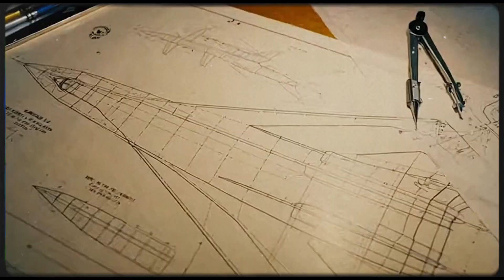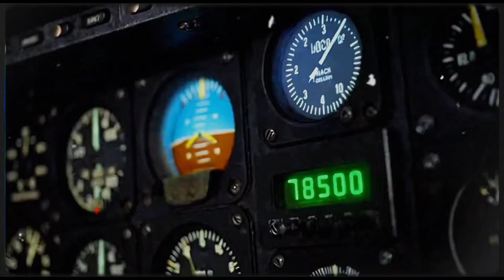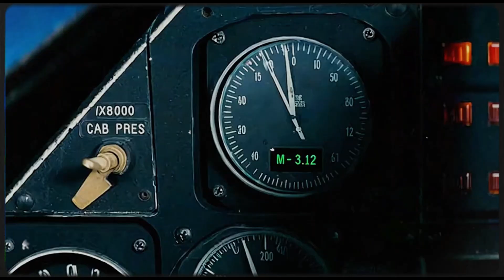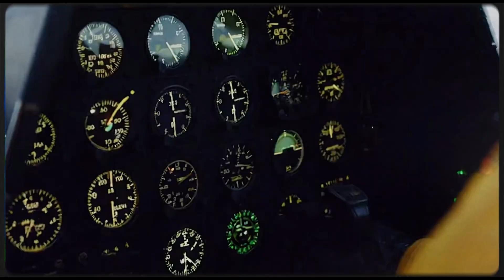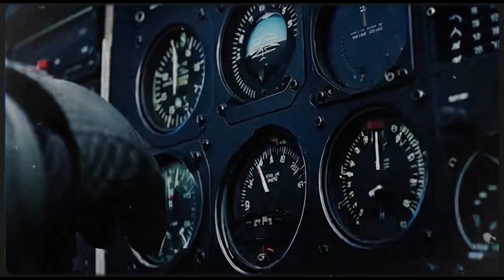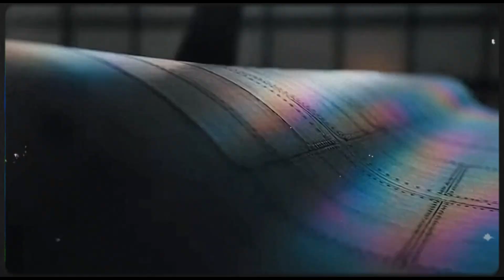The Untouchable Speed Demon: How the SR-71 Blackbird Redefined the Impossible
The SR-71 Blackbird wasn’t just fast — it shattered the limits of physics, engineering, and human courage.
This documentary dives into the birth of the world’s most legendary reconnaissance aircraft: from Lockheed’s secret Skunk Works program and titanium engineering breakthroughs to the Blackbird’s hybrid engines, near-space missions, and fearless crews who flew Mach 3 as if it were routine.

Discover how the SR-71 became a Cold War icon, why no missile ever caught it, and how its legacy still fuels modern hypersonic innovation.
If you love aviation, speed, and cinematic storytelling — this is your next favorite video.

Which SR-71 fact blew your mind the most — the speed, the engines, or the missions?